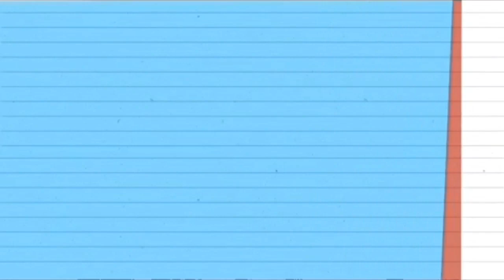EYESHADOW FOR BEGINNER ft. Careline Play to Slay Palette | Vlog 002 | Fenella Joy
Hello guys! Thankyou for supporting me, I loveyou all! Godbless❤️